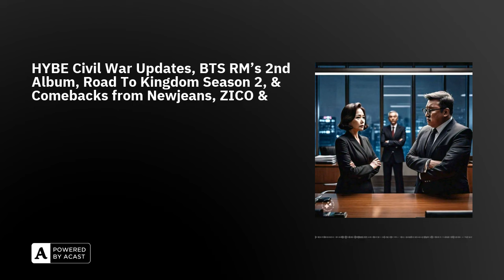HYBE Civil War Updates, BTS RM’s 2nd Album, Road To Kingdom Season 2, & Comebacks from Newjeans, ...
HIT REPLAYS:KIM WOOJIN 김우진 'I Like The Way' Official MV 진진(ASTRO) – Fly (Duet with. 문빈(ASTRO)) Mood Film ZICO (지코) ‘SPOT! (feat. JENNIE)’ Official MV